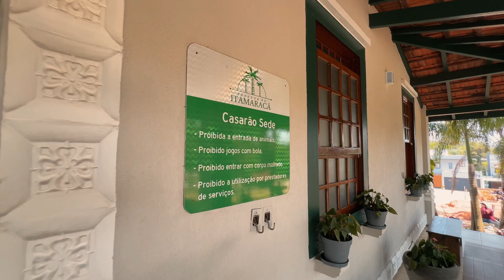TOUR COMPLETO EM UM SOBRADO MARAVILHOSO EM VALINHOS! +TOUR NA ÁREA DE LAZER!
Bem vindos ao Reserva do Itamaracá!
Um projeto moderno e contemporâneo com excelentes acabamentos.

- 330 m² AC | 486 m² AT
- Pé direito alto
- Salas integradas
- Cozinha toda planejada com despensa
- Pedras em quartzo preto
- Área gourmet com churrasqueira e vista para a piscina e quintal
- Piscina com cascata e hidromassagem
- Quintal espaçoso

Na parte superior:
- 3 suíte com closets
- Suíte máster com closet mais espaçoso e banheiro maior

Acabamentos de 1º qualidade:
- Piso porcelanato Portinari
- Portas pormade
- Elevador upline
- Armários ritmo
- Esquadrias ws